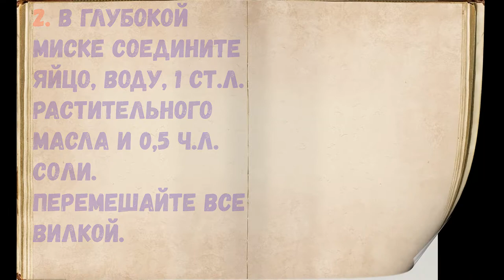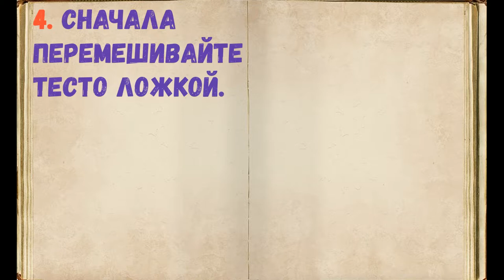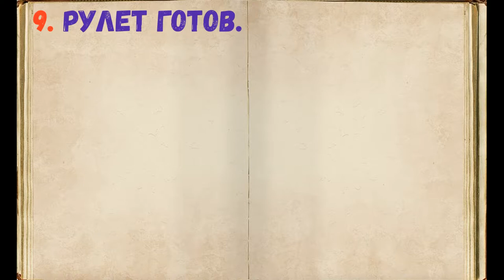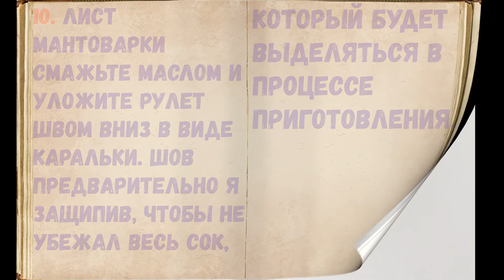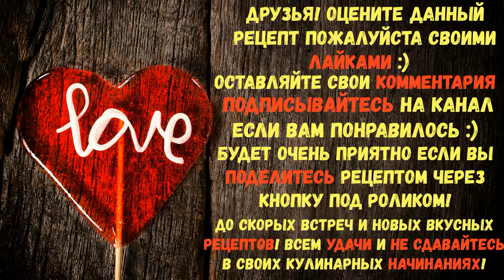Ханум С Фаршем И Картошкой / Книга Рецептов / Bon Appetit